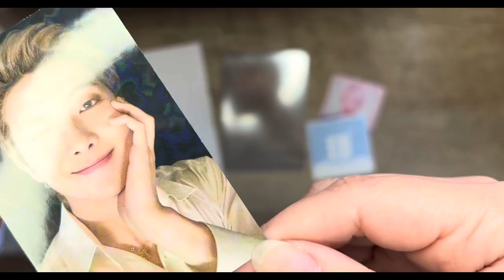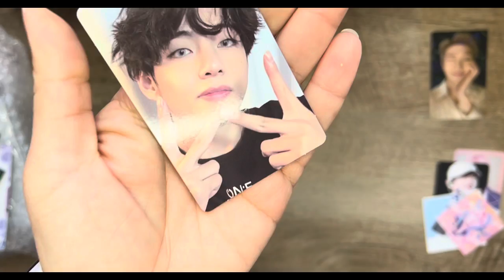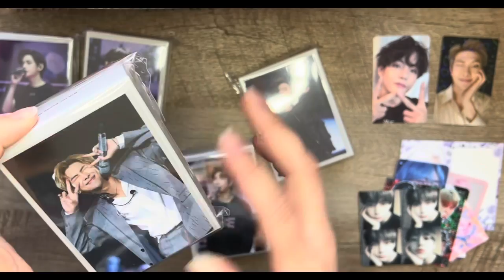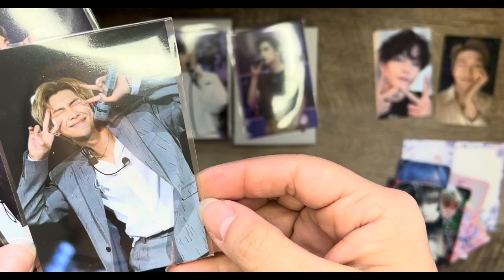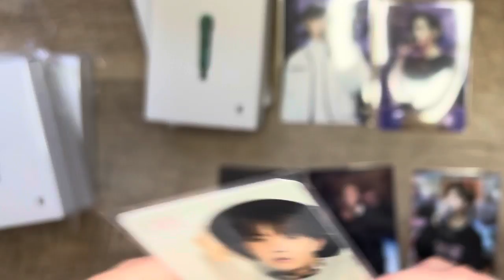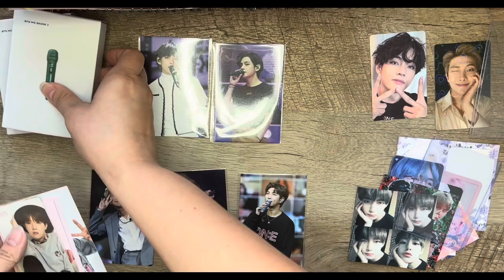BTS Hybe Haul & Unboxing